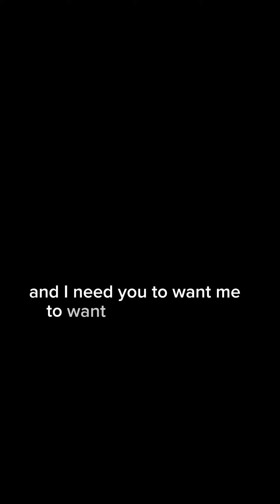Explaining 2 Diplomas, the Bonobo remix | ROAD TO: KOO WORLD ORDER™️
On the Road to KOO WORLD ORDER, I have been releasing remixes, covers and more as part of his 19922KOO Mixtape series.

Here's a psychedelic explanation of the first release -: 2 Diplomas, a remix to Bonobo's Sapphire off of The North Borders Album

Follow Tyler PSwitch Dow on all music streaming services

Follow Tyler PSwitch Dow on all social channels.